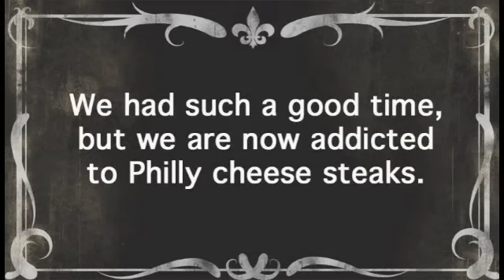Intro EW Video MW 14